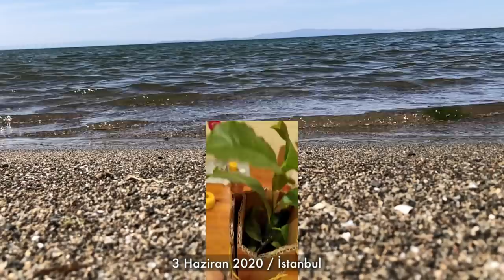Ahşap Saksı Yapımı, Limon Fidanı, vLog #5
Herkese merhaba, İstanbul'dan Güzide hanım, tohumdan büyüttüğü limon fidanını bana gönderdi. Ahşaptan saksı yapımı ve limonun hikayesi videoda.

Merhaba ben Ahmet Çakır, şehir yaşamını terk ederek, doğa içerisinde yeni bir hayata merhaba dedim. Yeni bir hayata merhaba derken, yaşadıklarımı paylaşmak için YouTube kanalımı açtım. Doğa ile uyumlu, sürdürülebilir bir yaşam düşlüyorum. Tek başıma yaptığım ahşap evin tüm yapım aşamalarını ve doğa içerisinde yeni hayatıma merhaba demenin süreçlerini kanalımdan takip edebilirsiniz.